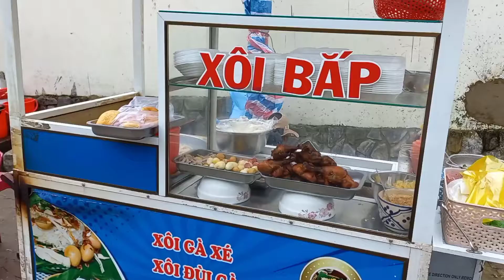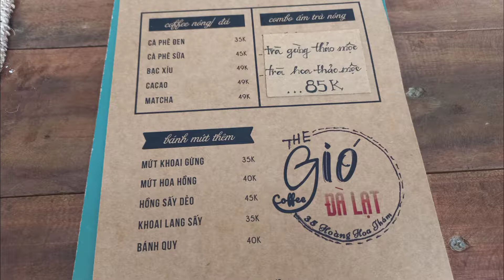Dalat 쏘이밥과 GIo Dalat Coffee 오픈~❤Vietnam Dalat Mari Life